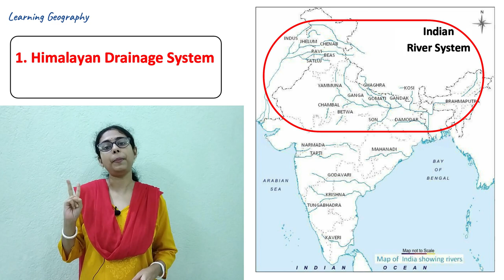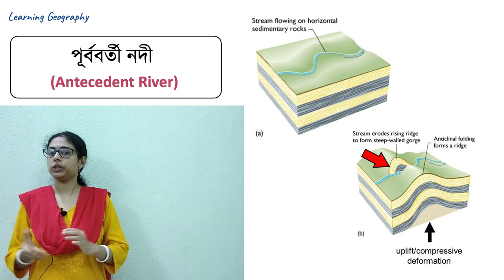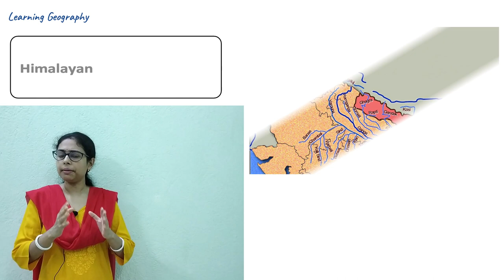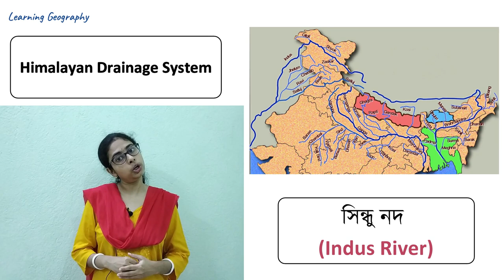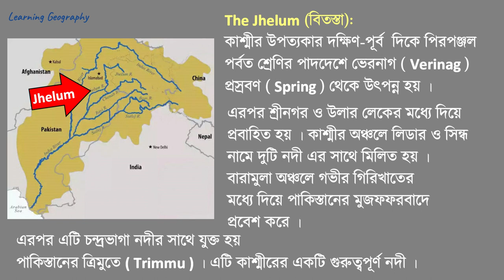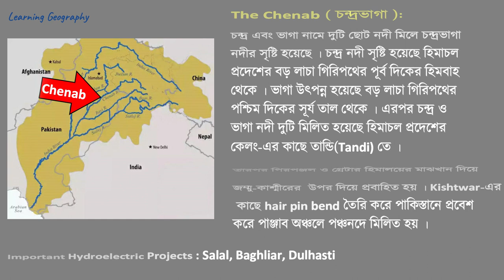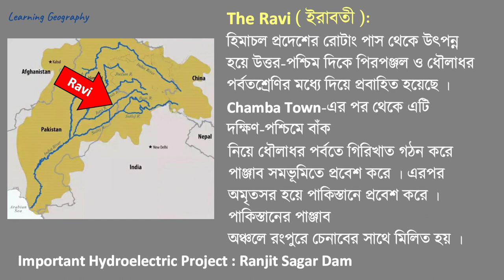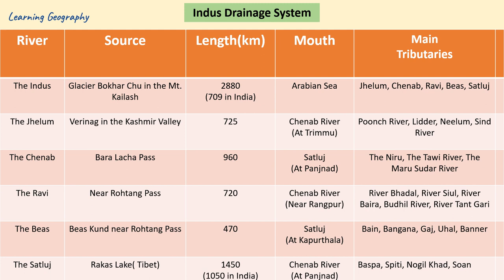Indus River System | Its Tributaries | Indian Geography | WBCS, UPSC, SLST etc.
এই ভিডিওতে আলোচিত হয়েছে Indus River System(or Drainage System) সম্পর্কে । Indus River এবং তার উপনদী (Tributaries) গুলি নিয়ে বিস্তারিত আলোচনা করার চেষ্টা করেছি । যারা WBCS,UPSC,SLST প্রভৃতি পরীক্ষায় বসবে আশাকরি এই ভিডিও টি তাদের জন্য helpful হবে ।